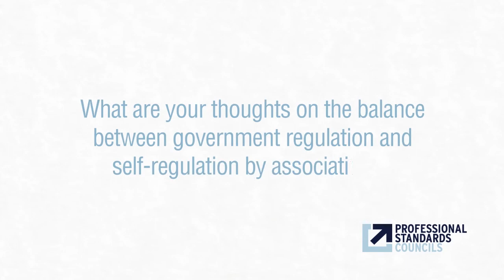CEOs' thoughts on the balance between government regulation and self regulation by associations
CEOs Lee White (Chartered Accountants Australia and New Zealand), Steve Durkin (Engineers Australia) and Nerida Wallace (Law Institute of Victoria) share their thoughts on the balance between government regulation and self-regulation by association.